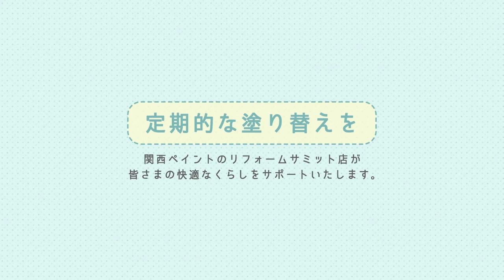塗り替え工事の作業工程（戸建て編）：5. 作業完了【関西ペイント公式】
建物を保護するための塗膜は、紫外線などの影響で、年が経つにつれ劣化が進みます。建物を長く保つには、10~12年を目安に塗り替えることが大切です。
ご自宅の塗り替えをご検討されているみなさまへ。お見積もりに記載されている項目について、どのような作業が行われているのか、ご覧いただきます。

‹戸建塗り替え工事の作業手順›
1. 足場の設置
2. 下地処理
3. 養生作業
4. 塗装作業
5. 作業完了